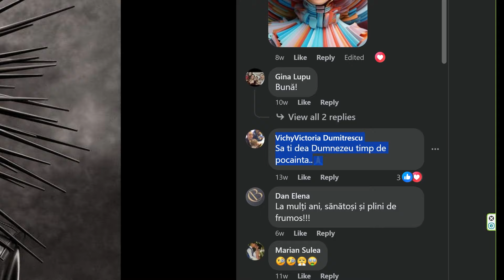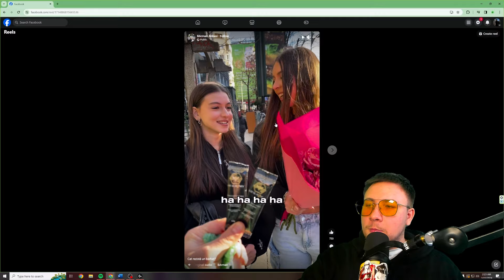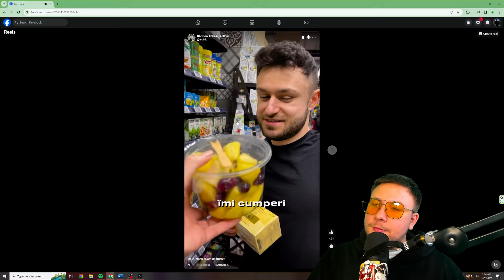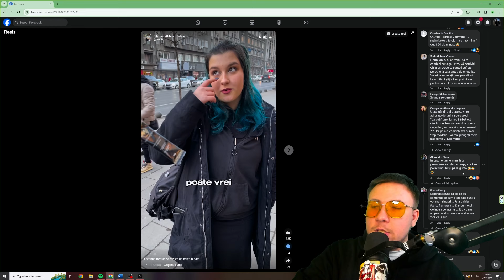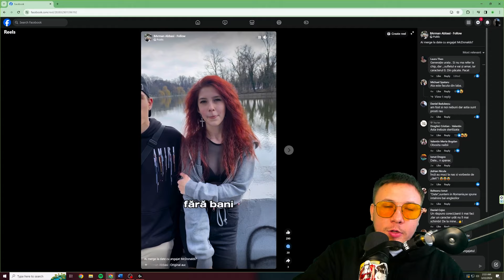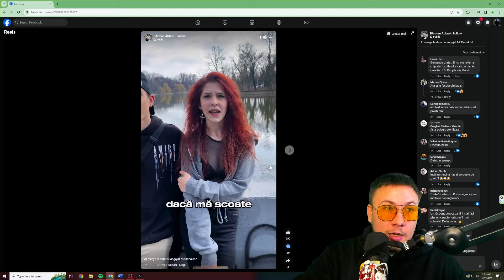ARMAND ABASSI TREBUIE OPRIT (DIN NOU)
Sper că nu sunt singurul care este sătul până peste cap de oamenii care abordează oameni pe stradă pentru conținut. Factual, sunt niște oameni care fac conținutul asta harmless (asta nu-l face mai puțin enervant), dar există și oameni care ori exploatează oamenii străzii, ori expun minori la milioane de vizualizări unde sunt înjurați în comentarii de diferite pături sociale fără șanse la o sinapsa.
În acest video vorbim despre acest tip de conținut care este foarte popular in ultimul timp, și vom vorbi și despre Arman Abassi, unul dintre pilonii hărțuirii stradale de pe internetul românesc.
Vizionare plăcută și nu uitați, un like la video un influencer dubios mai puțin pe stradă. (karmic)